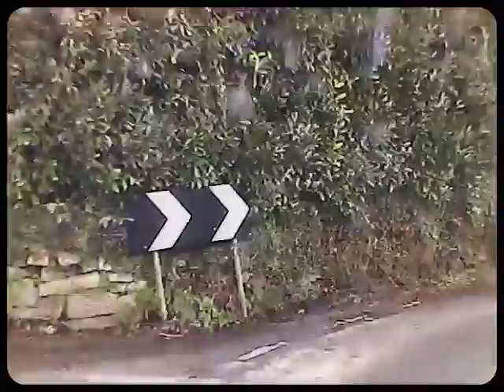part 5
Part 5 of 10 covering the drive from Davidstow to and around Bodmin Moor